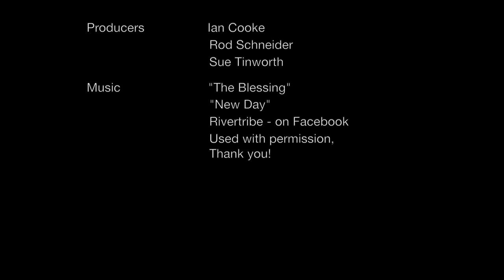I'm His Beloved Son (40 Stories Project - Bill Towns, Cargo, NSW, Australia)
William (Bill) Towns, 57, was born in Pilliga in New South Wales and lives in Cargo, NSW. Bill is a Kamilaroi man. He is married with two children.

After living an alcoholic lifestyle for many years, Bill was miraculously set free in 1998 when he walked into an Alcoholics Anonymous meeting.

“The peace in that room took my breath away,” said Bill. “A lady stood up and the words that she spoke set me free. I haven’t had a drink since, which is quite extraordinary. I went home a different man that day, but I still had many, many issues to deal with.”

“As I went through life, I’ve built my relationship with the Lord. He has been so patient, gracious and kind to me to shape me into what I’ve become. He has restored my family, He has restored my children and He’s still restoring me...”

A God-inspired horse ride across Australia from Geraldton to Moruya has been an integral part of his Bill’s personal journey of healing and restoration.

“I believe that He was healing me from the inside out. That whole journey He was fathering me and I was growing and growing… He was removing all my shame, all my grief, all my guilt, and all my sins. He said, ‘Bill, you’ve got to get this, because when you get this, you can give it. When you get this, other people will get it, the nation will get it.’”

“Every step I took, everywhere I went, Jesus had an answer so I knew I was on the right track. It was tough and it was hard, but He said to me, ‘If you do it in the flesh, I’ll do it in the Spirit. It’s not by might, it’s by His Spirit and truth.’”

“Jesus knows you. He knows all your ups and downs. He’ll set you free from what your mind does to you and how you feel about yourself. He’ll show you who you really are. He’ll show you how remarkable you are. He’ll show you how exquisite you are. He’ll set you free so much that you’ll want to fly.”